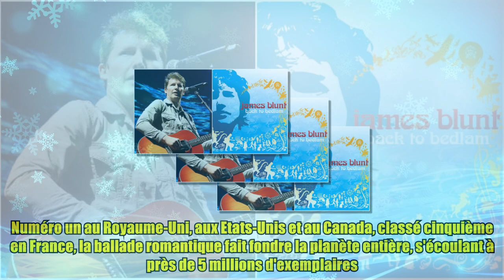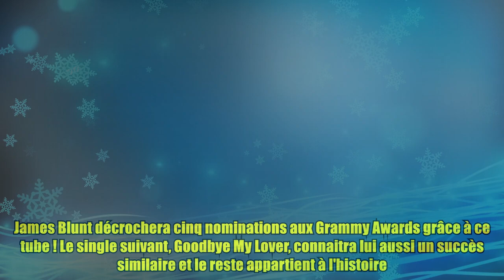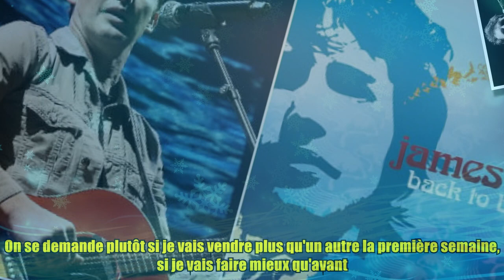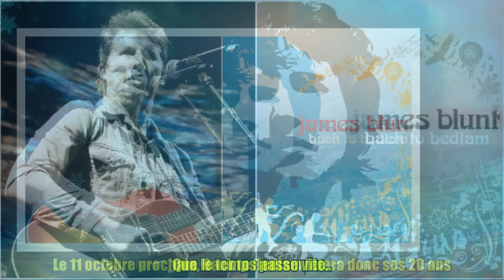James Blunt : un concert spécial à Paris pour les 20 ans de son premier album culte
,pop culture,montre de luxe,album complet,indila tourner dans le vide,pop culture

James Blunt : un concert spécial à Paris pour les 20 ans de son premier album culte Crédits photo : Bestimage James Blunt regarde dans le rétroviseur. Le 11 octobre 2004, le chanteur anglais, ancien militaire de l'armée britannique, fait ses grands débuts dans la musique avec l'album Back to Bedlam. Si le premier single High passe inaperçu, le deuxième, You're Beautiful, téléporte l'artiste alors âgé de 30 ans sur orbite. Numéro un au Royaume-Uni, aux Etats-Unis et au Canada, classé cinquième en France, la ballade romantique fait fondre la planète entière, s'écoulant à près de 5 millions d'exemplaires. James Blunt décrochera cinq nominations aux Grammy Awards grâce à ce tube ! Le single suivant, Goodbye My Lover, connaitra lui aussi un succès similaire et le reste appartient à l'histoire. Avec plus de 12 millions de ventes estimées dans le monde, l'album Back to Bedlam est tout simplement l'album le plus vendu de la décennie 2000 au Royaume-Uni. Le player Dailymotion est en train de